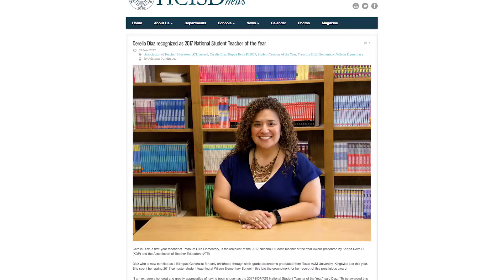Student Teacher of the Year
First grade teacher at Treasure Hills Elementary wins the 2017 National student teacher of the year award.